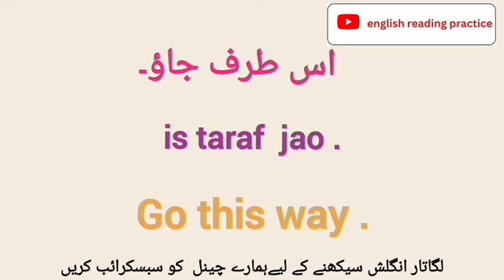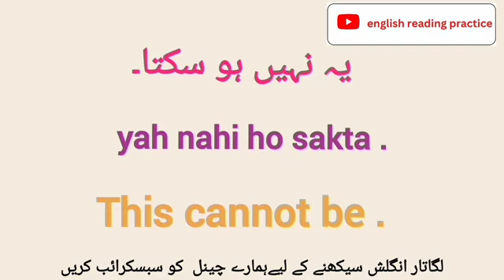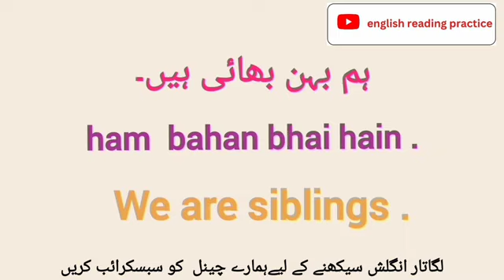Daily Use English Sentences | Spoken English | English Speaking Practice | english to urdu